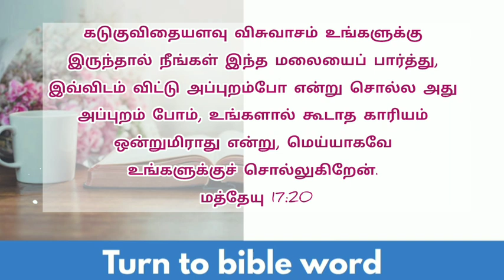Today bible verse in tamil | daily bible verse| tamil bible verses | 12-10-2024